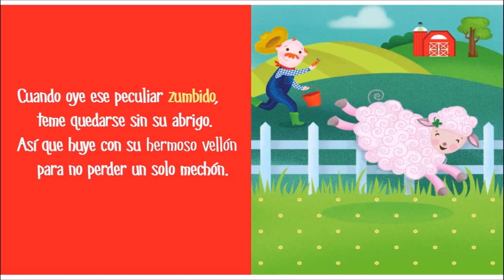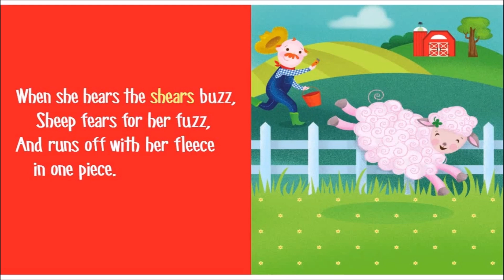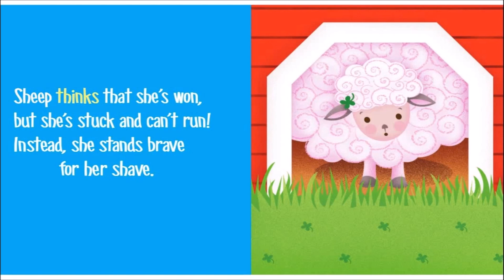El abrigo de la oveja / the Fully Woolly Sheep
Follow a brave little sheep get ready for her first haircut! First, read the story in Spanish. Then, flip to the next page and read it again in English. Comparing words in both languages helps early readers with comprehension and literacy. Plus, bright animal illustrations encourage a love of storytime.